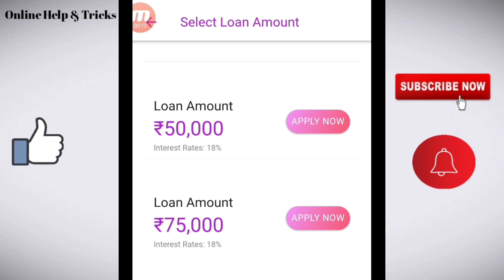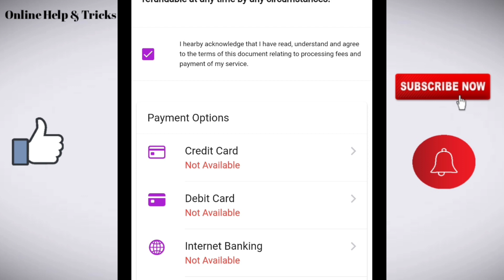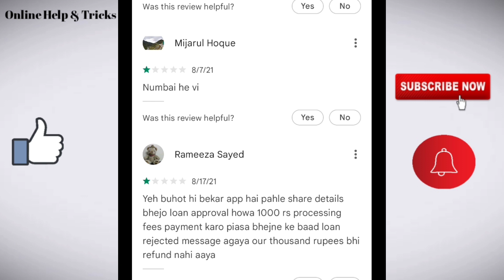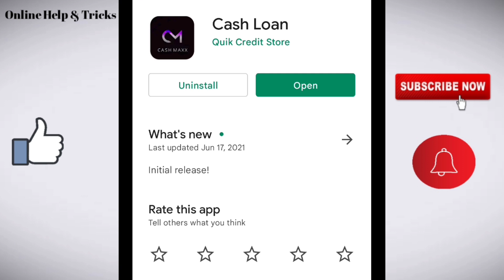Cash Maxx loan app/Cash Maxx loan app real or fake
Loan app..